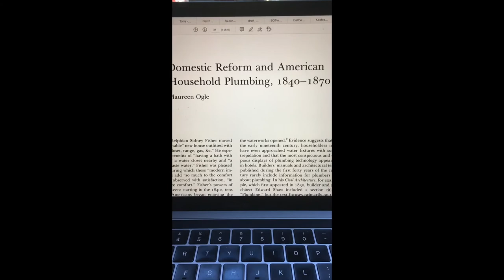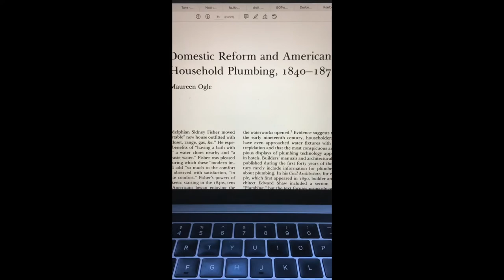Dr Joe Torre Flushes American Material Culture Down the Toilet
Take a history course at SUNY Brockport, Department Spring 2021 Courses